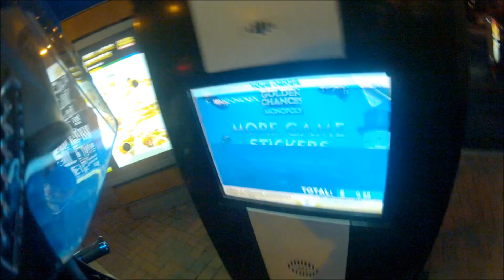talk about my A2 liscence and choice of bike and a ride threw mcdonalds drive threw.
go add me on facebook and have a chat :P